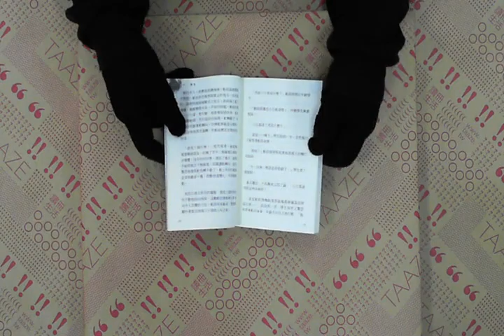TAAZE｜屍海 二手書書況 9789866244858